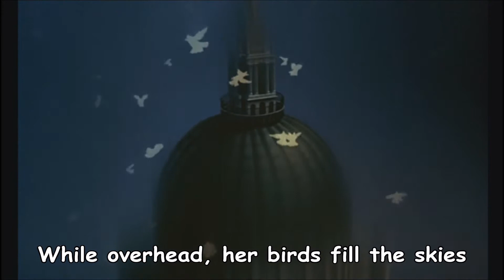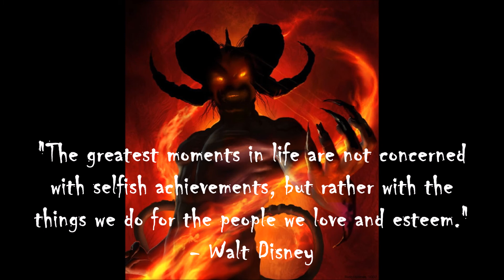Julie Andrews ~ Feed the Birds (with Lyrics) (from the movie "Mary Poppins")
"Feed the Birds" ist ein Lied der Sherman Brothers (Richard M. Sherman & Robert B. Sherman) und wurde 1964 im Film Mary Poppins gezeigt. Das Lied spricht von einer alten Bettlerin (die "Vogelfrau"), die auf den Stufen der St. Paul's Cathedral sitzt und den Passanten Beutel mit Brotkrumen verkauft, damit sie die vielen Tauben, die die alte Frau umgeben, füttern können. Die Szene erinnert an die realen Samenverkäufer des Trafalgar Square, die bereits kurz nach der öffentlichen Eröffnung 1844 mit dem Verkauf von Vogelfutter an Passanten begannen.

Im Buch begleitet Mary Poppins die Kinder auf dem Weg zum Tee mit ihrem Vater, um der Vogelfrau Geld zu geben, um die Vögel zu füttern. Im Film, auf dem Weg zur Bank, hält ihr Vater die Kinder davon ab, die Vögel zu füttern, während Mary Poppins, die das Lied den Kindern in der Nacht zuvor gesungen hatte, ihren freien Tag hatte. Oscar-Preisträgerin Jane Darwell spielte die Bird Woman, ihren letzten Auftritt.